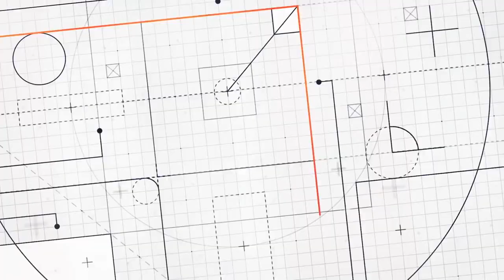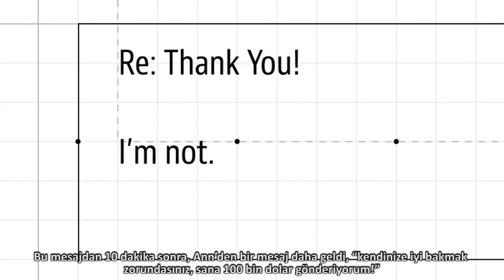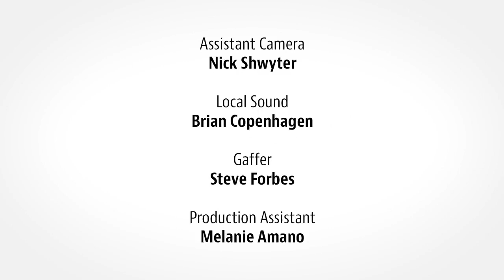Sal Khan: Hayatımdaki Kırılma Noktası | Reddit (2016)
Khan Academy'nin kurucusu Sal Khan, hayatındaki dönüm noktalarını Reddit tarafından hazırlanan Formative (Kırılma Noktası) serisi için anlatıyor.

52 dilde 135 milyon öğrencinin faydalandığı, dünyanın en büyük ücretsiz öğrenme platformu Khan Academy’de, matematikten sanat tarihine, ekonomiden fen bilimlerine, basit toplamadan diferansiyel denklemlere, ilkokul seviyesinden üniversite seviyesine her yaş için binlerce ders videosu, konu anlatımı, soru çözümü, interaktif alıştırma ve daha fazlasına tamamen ücretsiz ve reklamsız olarak ulaşabilirsiniz.